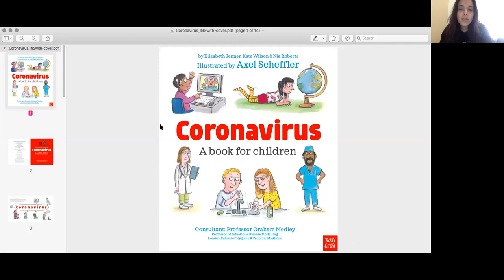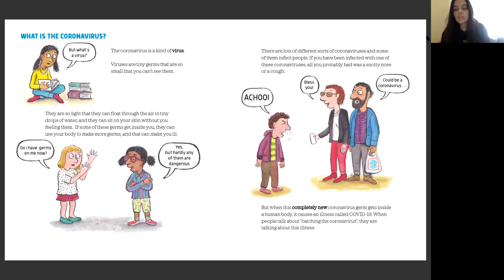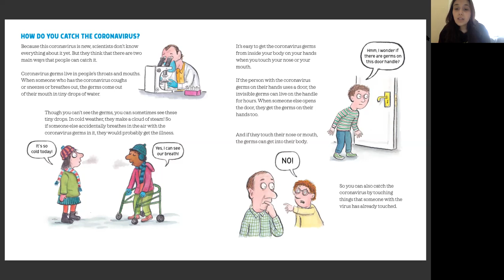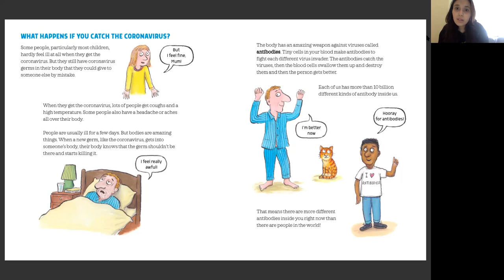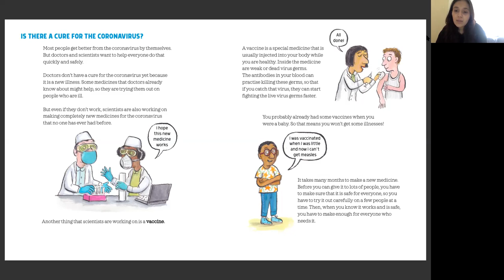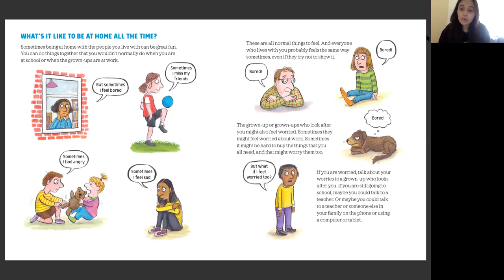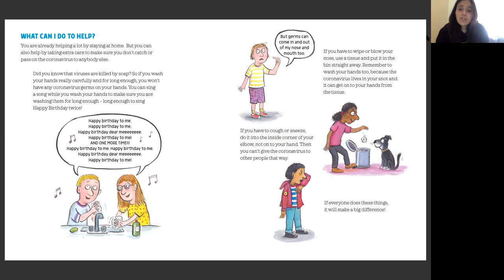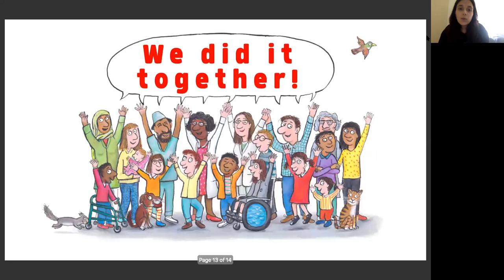Coronavirus: A Book For Children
Hi Everyone,

I hope that you are all doing well and are safe and healthy! We miss seeing all of you at school, and can't wait until we are all together again!

I know that we've been hearing a lot of information about the "coronavirus," or "COVID-19." Many of us have questions and are feeling a lot of different feelings. Today, I'm here to share a story with all of you that a librarian friend of mine shared with me:

Coronavirus: A Book For Children by Elizabeth Jenner, Kate Wilson & Nia Roberts; Illustrated by Axel Scheffler; Consultant: Professor Graham Medley (Professor of Infectious Disease Modelling, London School of Hygiene & Tropical Medicine).

I hope that this story can help answer some of your questions and allow you to feel a bit better about all that is going on in the world. I also hope that it can help us think of ways to keep ourselves and others safe and healthy.

Westlake :
Students: if you have any questions and/or would like to speak with me, please let your teacher/family know and I will get back to you as soon as possible. I can't wait to hear from/"see" you! :)

JESD Families from other school sites, you may reach your counselors

Love,
Ms. Nicole